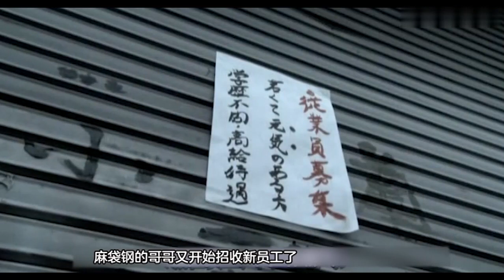男子对麻袋女动了心，上床那一刻才发现，麻袋里装的血淋淋的肉球